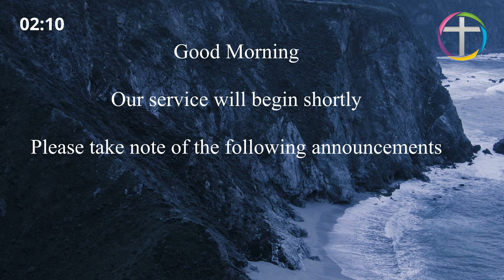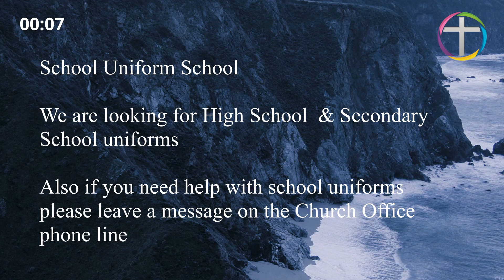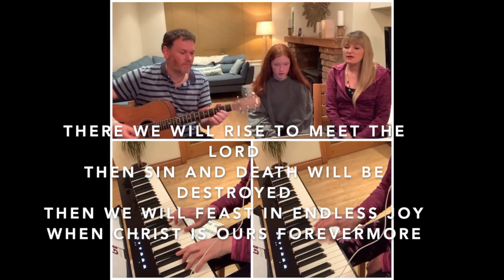21st March Morning Worship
Welcome to the United Parish of Christ Church Ballynure & St John's Ballyclare. Join us as we worship together.

Church Copyright Licence 676440 Size C
Streaming Licence 209714 Size C
Music Reproduction Licence 983793 Size C
Church Video Licence 85577 Size C